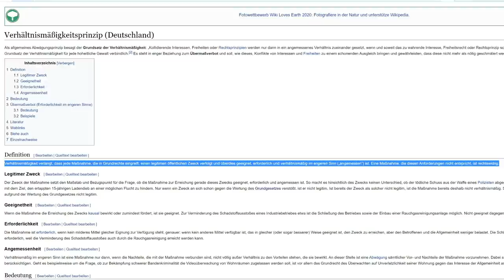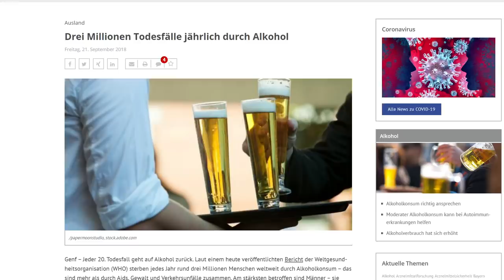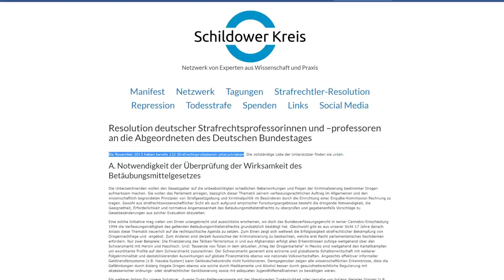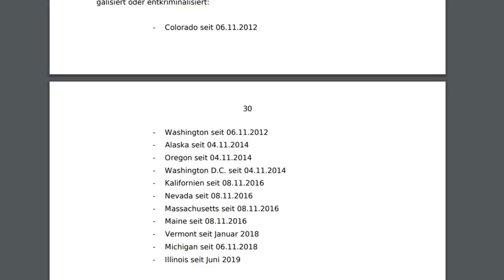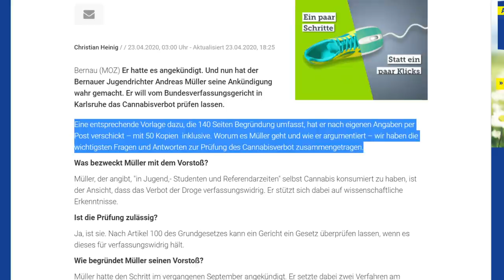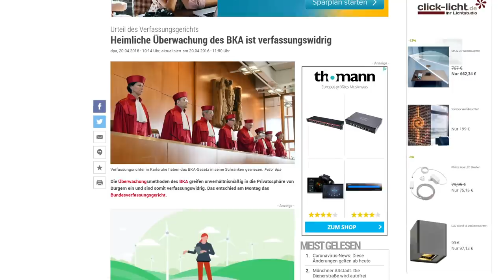Wann wird Cannabis in Deutschland legalisiert? - die präziseste Vorhersage der Welt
Installiere Raid kostenlos ✅ IOS ✅ Android ✅ PC und erhalte ein spezielles Starterpaket 💥nur für die nächsten 30 Tage verfügbar!

Mein interaktives Trip-Buch auf Amazon bestellen:

25 Euro Gratis Reiseguthaben, wenn ihr euch über meinen Ref-Link bei Airbnb eine Reise für über 65 Euro bucht:

BTC-Spenden an:
1KKhYPt1LTSJe4DYzuZNYuEmwbJo8cfDRA